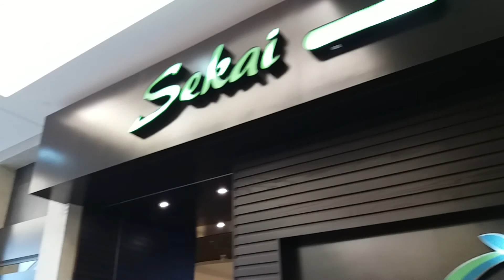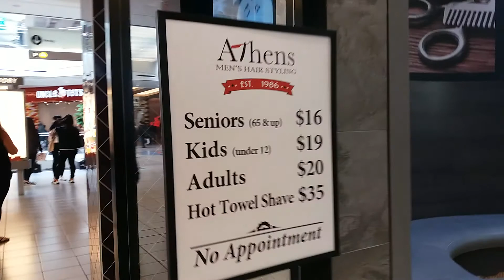Biggest mall in Burnaby: Metropolis